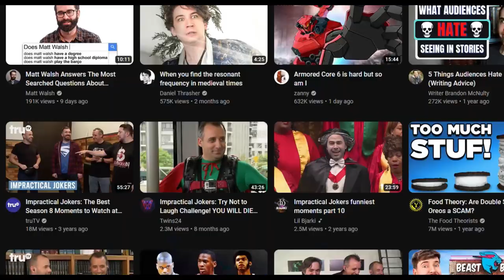The Reboot...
This is the Start of something new for my channel. I want to make stories that really impact people and mean something...

This was so fun, but as to not get confused...this is not a minecraft but challenge, manhunt, 100 days, 200 days, 300 days, hardcore, survival, minecraft hardcore survival, dream best plays, high iq plays, or op loot... Also I am not dream, or Luke the notable, or tommyinnit, technoblade, mr beast, or stevee, I am ShadowMage